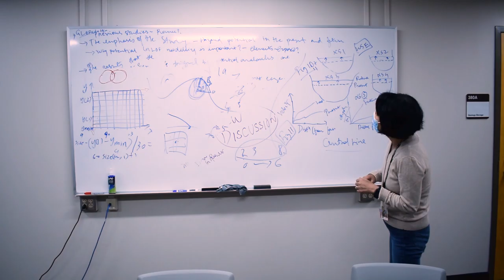Why Study Geosciences at the University of Dayton?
University of Dayton sophomore Steven Shattuck discusses why he chose to major in environmental geosciences at the University of Dayton. He enjoys the opportunities for field research, hands-on learning, small class sizes and close relationships with faculty that UD provides.